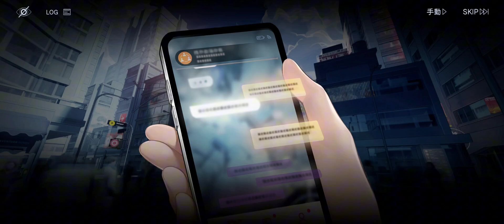【無期迷途】完璧な投票 プレイ動画 3票目(男局長版)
期間限定イベント 完璧な投票のプレイ動画第3回目です。
このプレイ動画は、アーカイブに残らないグレーミラーの機能部分をなるべく動画に残す事が目的なのでかなりテキストを読む時間が長いです。